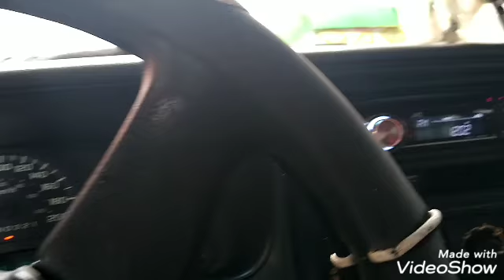How to buy used appliances